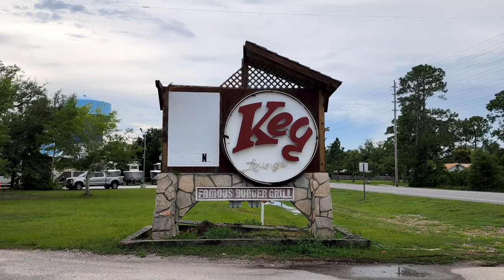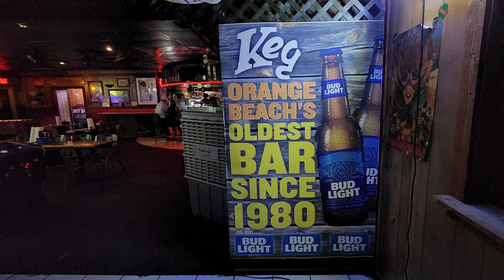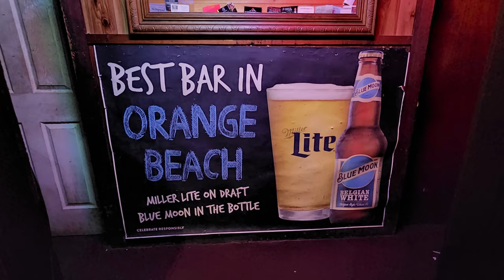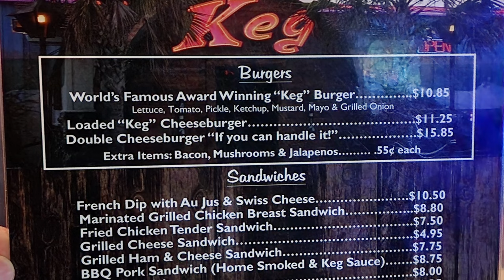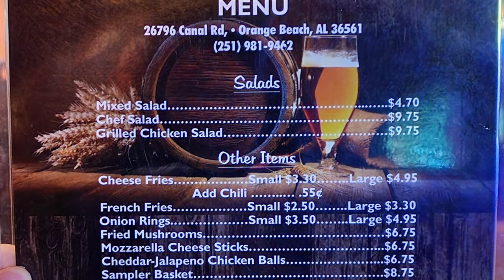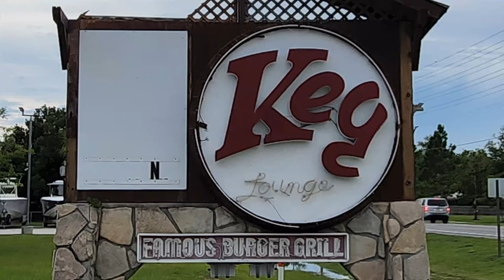Dive Bar Food Travel Search for Best Burger in Orange Beach, Alabama at The Keg Lounge & Grill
In this episode of our beach travel vlog we enjoy dive bar food with a burger at The Keg Lounge & Grill on the Gulf Coast in Orange Beach, Alabama. This dive bar opened up back in 1980 and lays claim to being the oldest bar in Orange Beach.  Join us for a beach dive bar food travel adventure as we explore Orange Beach style bar food with a cheeseburger. If you’re looking for an old school bar experience this might be a place for you to investigate. Our restaurant review videos will be exploring some of the best Gulf Coast restaurants and this beach food vlog will show you how we enjoy our Orange Beach dive bar experiences. I might go so far as to say that the Gulf Coast might have among the best cheeseburgers and fried foods in the USA to my taste and the area offers many great burgers. Our beach food and cheeseburger experience here could be the USA’s best beach food and cheeseburger candidate but we will let you judge that for yourself. I am constantly asking where is the best burger and who has the best bar food and often I find the best burgers and bar food are still found in Orange Beach so we will eat with me burger and beach food perfection so let’s get started with a burger eat with me on our travel vlog. The Keg is located in Orange Beach, Alabama at 26796 Canal Road which is about 3 hours and 195 miles from the New Orleans French Quarter.

1. Tujaque's Cookbook

2.  The Picayune's Creole Cookbook

3.  Who's Your Mama, Are You Catholic, and Can You Make A Roux? (Book 1): A Cajun / Creole

4.  River Road Recipes: The Textbook of Louisiana Cuisine

5.  LA Bouche Creole

6.  Uglesich's Restaurant Cookbook

7.  Tony Chachere's Original Creole Seasoning, 17 Ounce

8.  TABASCO Family Reserve Pepper Sauce, 5 Ounce